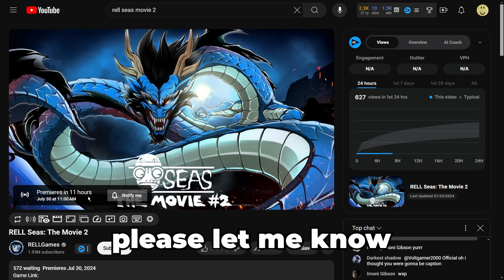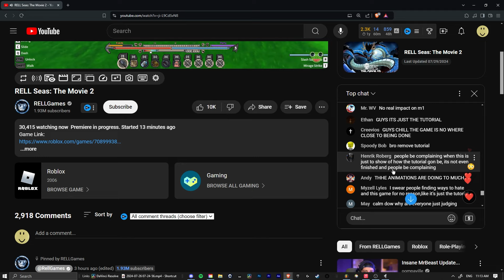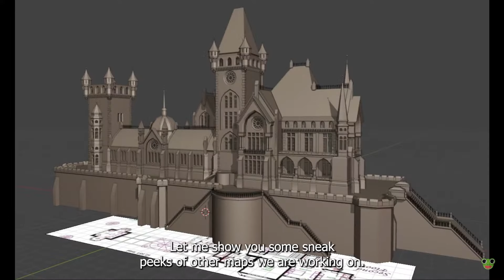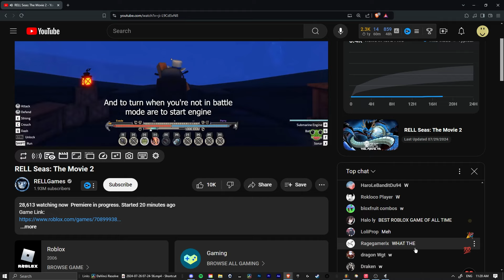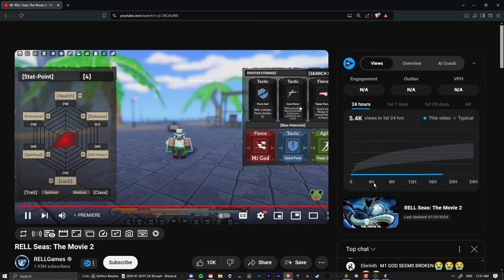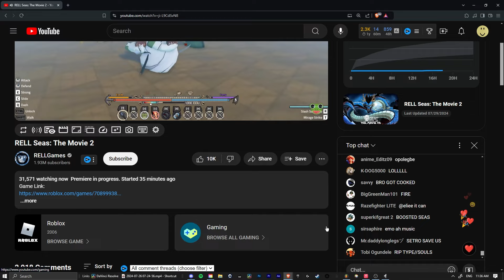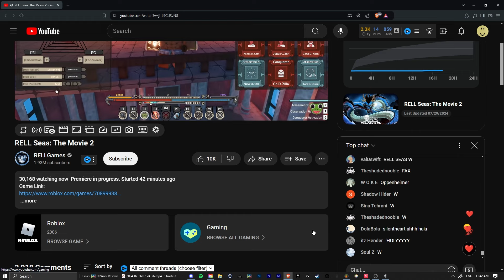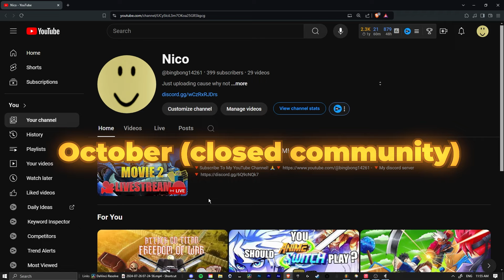RELL SEAS MOVIE 2 (RELEASE DATE!)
GAME COMES OUT DECEMBER!

- Chapters -
0:00 - 0:19 Intro
0:20 - 3:05 Start of the Trailer!
3:06 - 9:15 Tutorial for Rell Seas
9:16 - 15:40 BUNCH OF INFO
15:41 - 17:41 Revamped Fishing
17:42 - 23:28 Checking New Combat Stuff
24:28 - 29:44 Boss Fights!
29:45 - 35:01 Haki Showcase!!!
35:02 - 36:17 Quick Overview
36:18 - 37:13 Outro